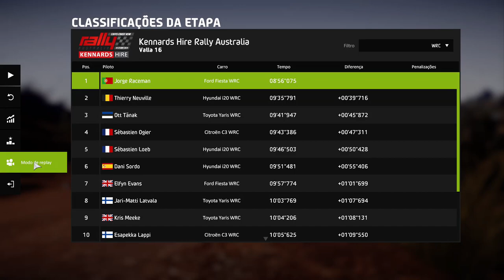WRC 8 XBOX ONE S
FREE STAGE AT AUSTRALIA
FORD FIESTA RS WRC